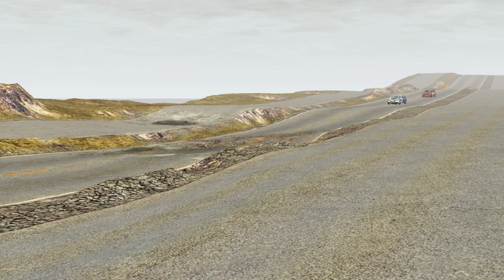BeamNG Drive Off Road Crashes & Loss of Control Complitation #8 - Foolish Driver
Hi, today: BeamNG Drive Off Road Crashes & Loss of Control Complitation #8 - Foolish Driver